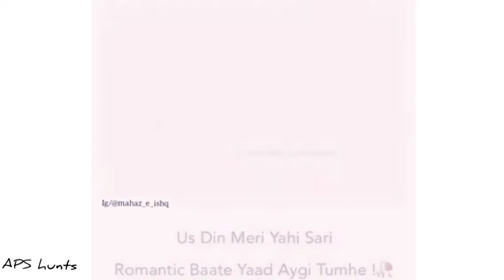💔Dekhna jis din Mein Nahin honge Na Mera yahi romantic baten yad aaegi || sad shayari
dekhna jis din Mein Nahin hunga na Tu Hi romantic baate yaad aayegi
status
sad status
sad video
sad shayari
breakup shayari
romantic shayari
romantic status